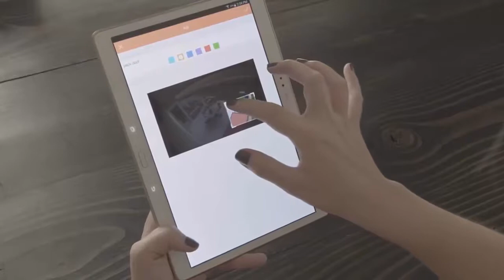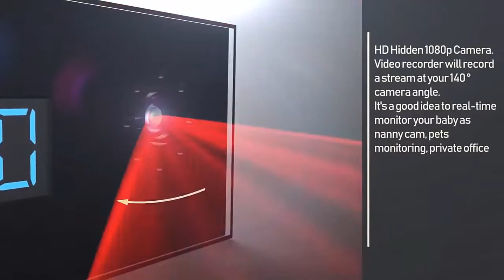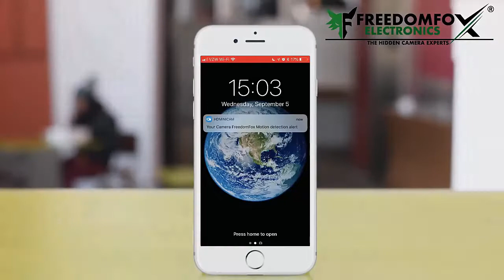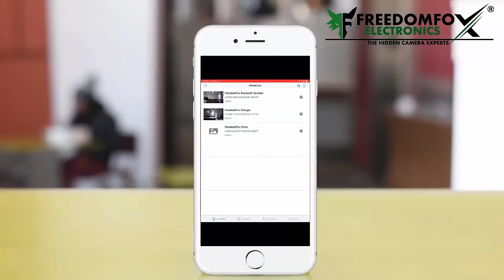5 Top Hidden Spy Cameras On Amazon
5 Top Hidden Spy Cameras On Amazon
Product Links

Sengled Light Bulb Camera Wifi Home Security System Wireless Outdoor Waterproof Remote Control Camera Night Vision Motion Activated Alerts 1080p PAR38 E26 LED Floodlight Cam 2 Pack

Rhea HD 720P Photo Frame Hidden Spy Camera Night Vision Motion Activated Home Security Camera Nanny Cam Video Recorder Covert DVR with Built-in 10000mah Battery, 2 Year Long Standby-Black

Clock Spy Camera- Wireless Home Hidden Cam - Security Cam with HD 1080P- Night Vision- Speaker- Motion Detection- WiFi-140 View Angle - 3000 mA Battery - 8 IR Led Lights

WiFi Spy Camera - Hidden Camera Phone Charger - Includes 16 GB Memory - Nanny Cam - Phone Alerts - Motion Detection - American Tech Support - 1080P

This channel is about new technology, gadgets, kitchen Tools and product review videos.
Here you will find a variety of video gadgets,kitchen tools that makes your life better.